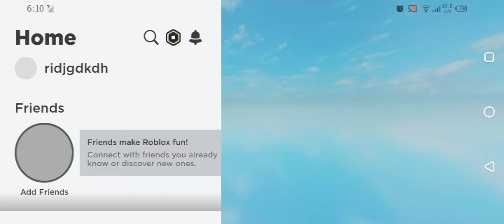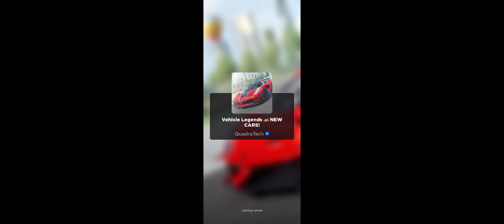December 14, 2023